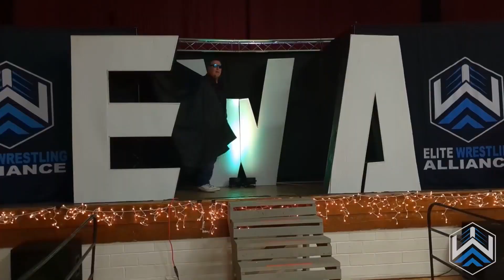EWA PRIME 006: PART 1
Elite Wrestling Alliance returns to the Thorn Hill Education Center in Frankfort, Ky for EWA PRIME 006: PART 1. The Ben Shearin Brand show off their power and influence by recruiting a new member. Steel Wool and Tony Corral have their one on one grudge match.